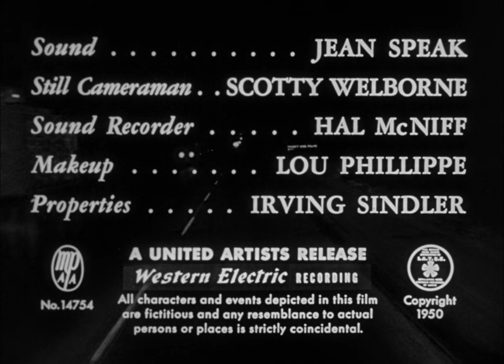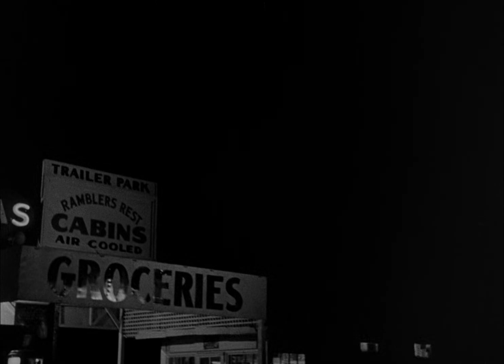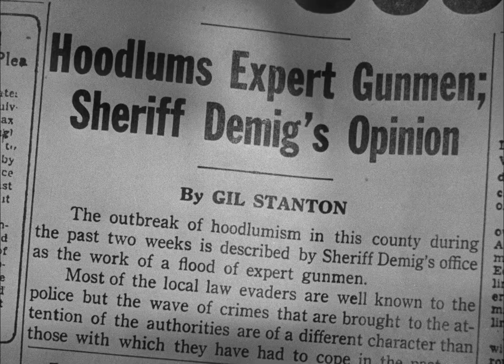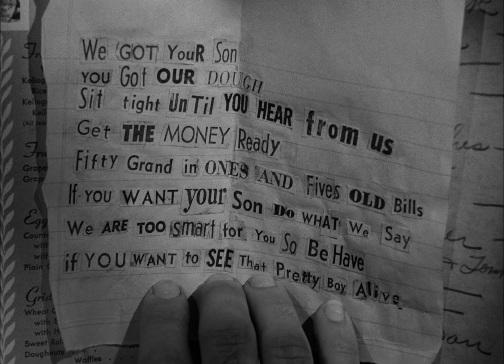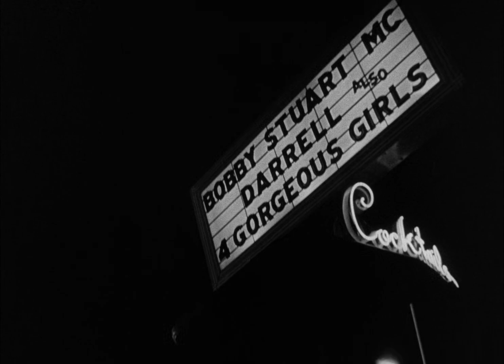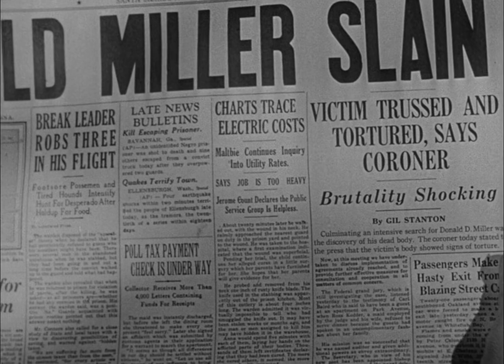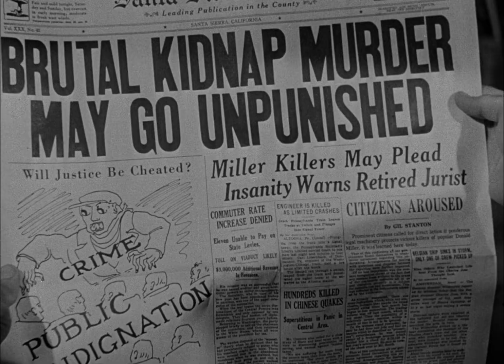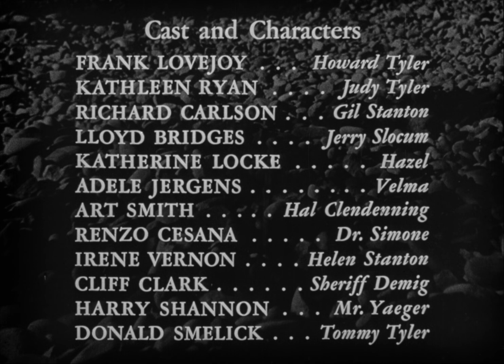The Sound of Fury 1950 | Crime/Drama/Film-noir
The Sound of Fury (reissued as "Try and Get Me!") is a 1950 American crime film noir directed by Cy Endfield and starring Frank Lovejoy, Kathleen Ryan, Richard Carlson and Lloyd Bridges.